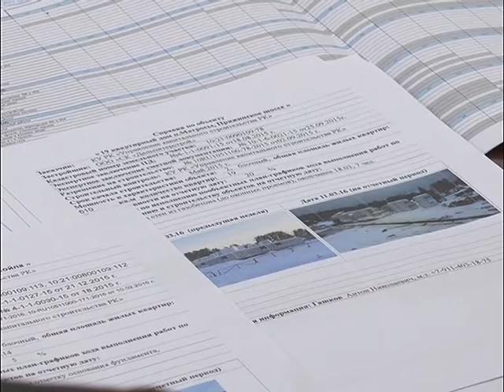Штаб по аварийному жилью